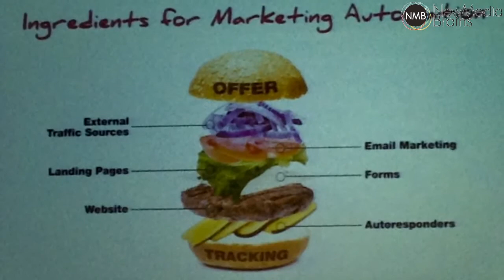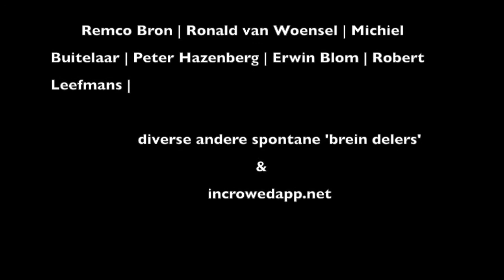Dag 5 op SXSW 2014 Interactive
- Een verslag van NewMediaBrains van de 5e dag van South by Southwest in Austin, Texas.